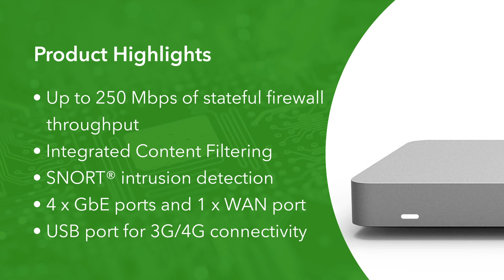Product Highlight - MX64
The Cisco Meraki MX64 Security Appliance is ideal for organizations considering a Unified Threat Management (UTM) solution, for small branch networks.